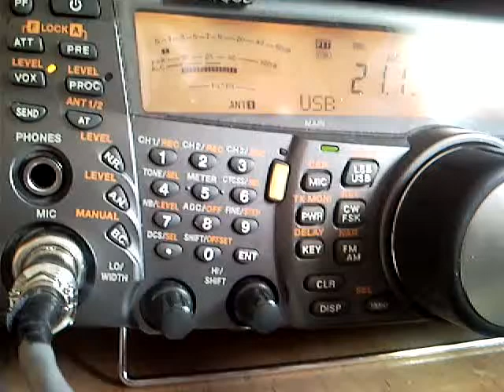Amateur Radio Contest - UN6LN CQWW SSB 2010